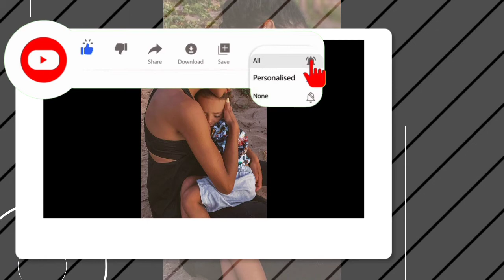Naya Rivera Investigation: Police Reveal New Details 2 Days After Her Disappearance